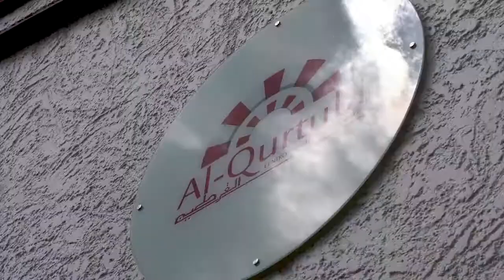Día de la Responsabilidad Social